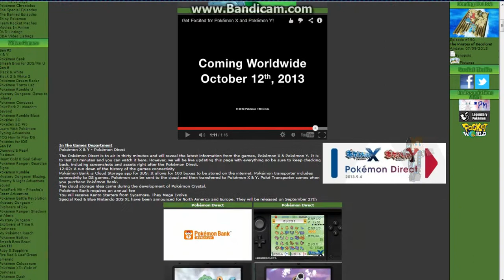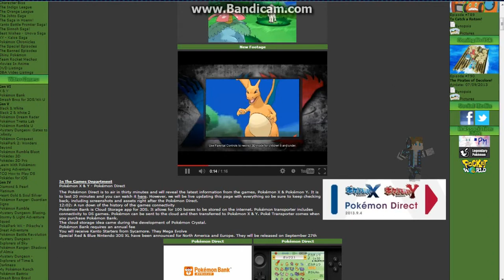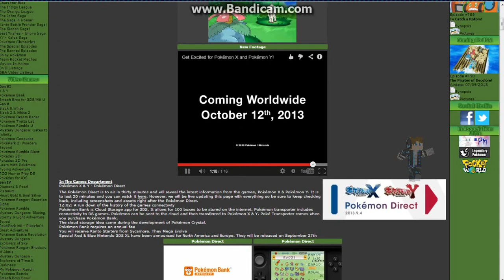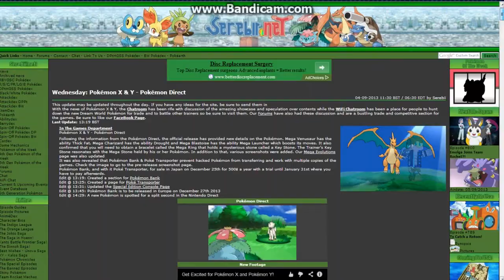Pokemon: MOAR X AND Y NEWS?!?! Kanto Mega Evolutions! Starter Kanto Pokemon early in game?!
OMG new awesome leaked news and some new pokemon revealed ;'D crying so hard. with joy... LOVE IT! thanks Serebii.net for this info!